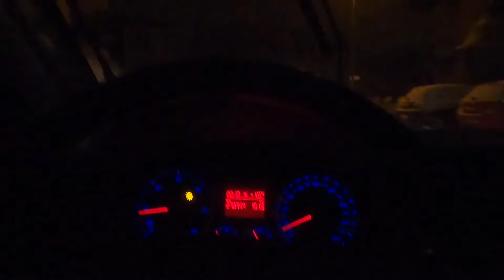Kołnierz Flansch Cz3